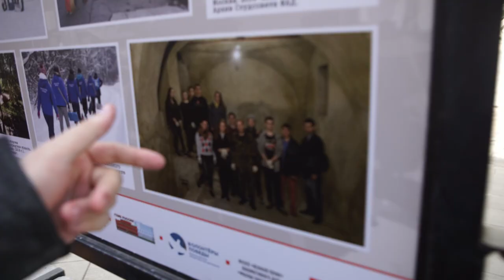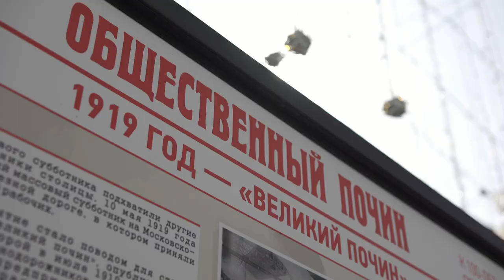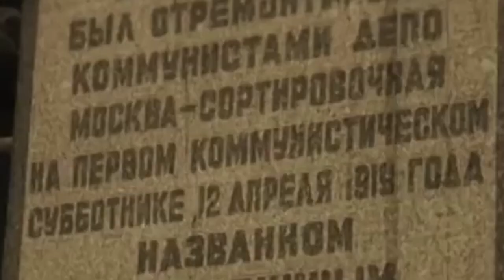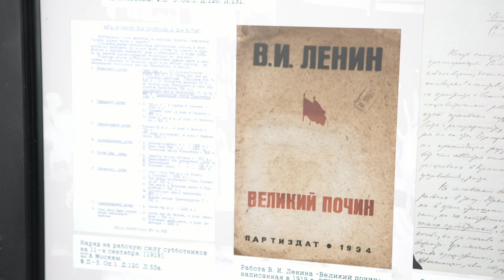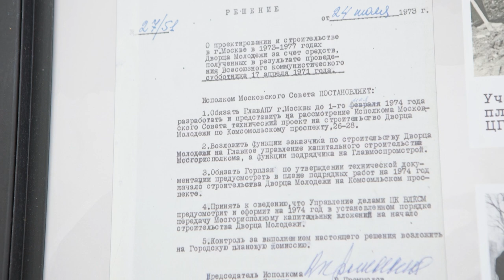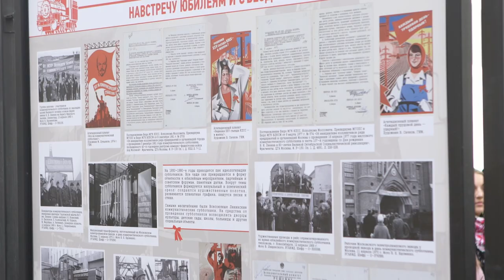4 апреля 2019 года в Москве открылась выставка «Общественный почин. К 100-летию первого субботника»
В Москве на Никольской улице открылась выставка «Общественный почин. К 100-летию первого субботника». Как зарождалось это уникальное общественное явление, какой характер оно приобретало в разные годы советской власти и во что трансформировалось в наши дни – об этом теперь может узнать даже случайный прохожий: на стендах на оживлённой Никольской представлены материалы из ведущий российских архивов – десятки постановлений, протоколов и фотографий.
На заре советской власти субботники возникли стихийно – на фоне революционного энтузиазма трудящихся. В ночь на субботу 12 апреля 1919 года после трудового дня группа рабочих депо «Москва – Сортировочная» вернулась в цех ремонтировать паровозы: шла Гражданская война и более половины составов Московского узла стояли неисправными. В том субботнике участвовали всего 15 человек, и за ночь им удалось отремонтировать три паровоза. Уже вскоре их инициативу подхватили другие железнодорожники – первый массовый субботник на Московско-Казанской железной дороге состоялся буквально через месяц и собрал уже более двухсот рабочих. Именно этому событию В. И. Ленин посвятил свою знаменитую статью «Великий почин» – в хаосе Гражданской войны субботники были восприняты как выражение нового, коммунистического отношения к труду.